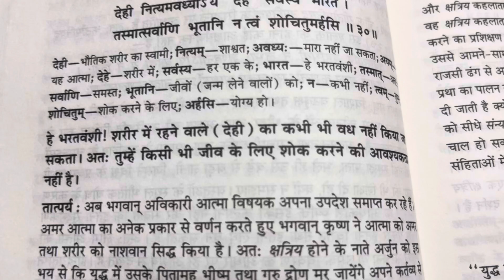Krishna says to Arjun, "You need not grieve for any living being..." | Bhagavad Gita 2.30